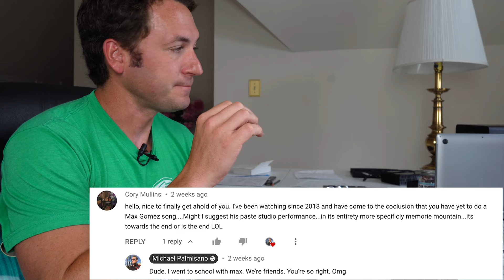Know Max Gomez? You're Welcome.